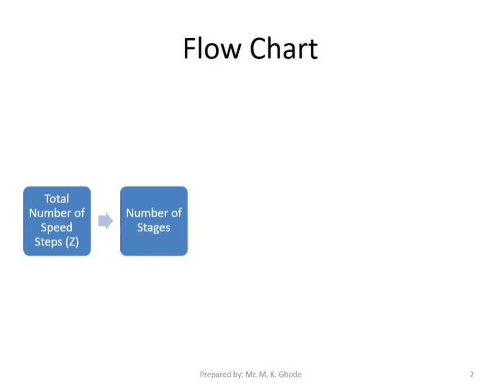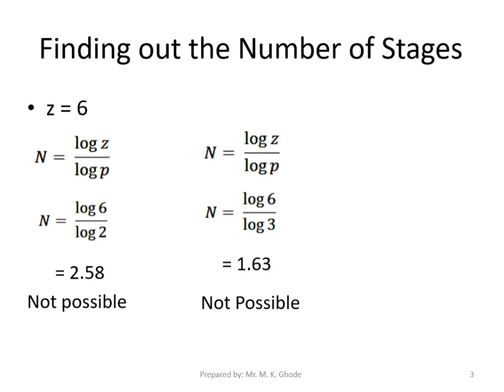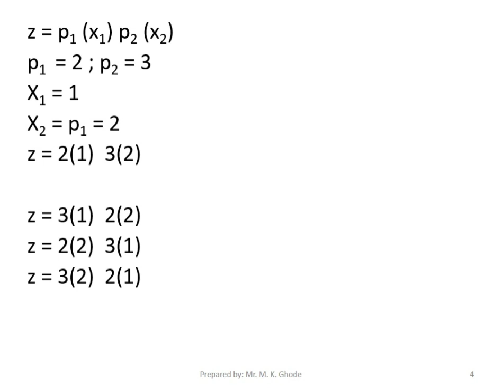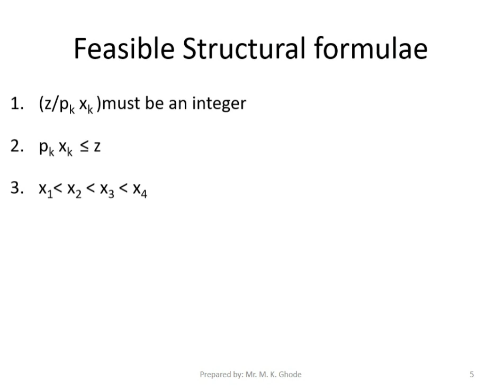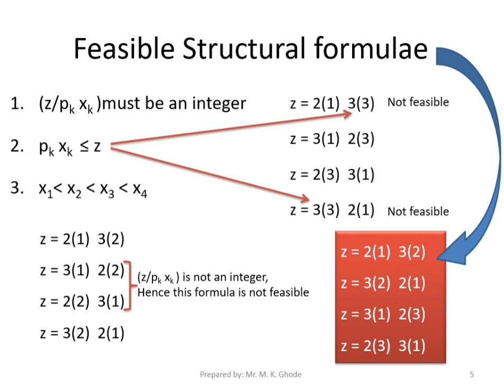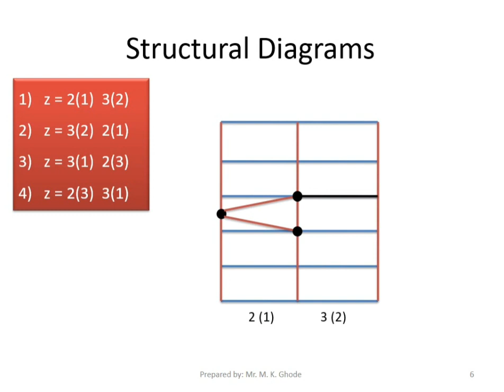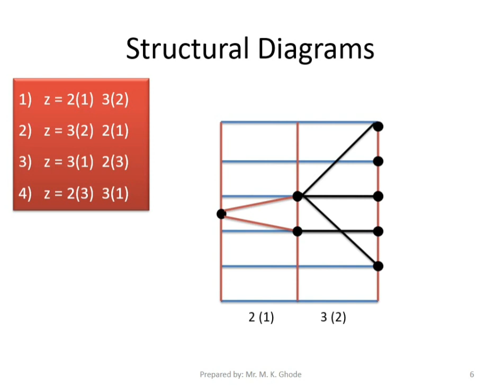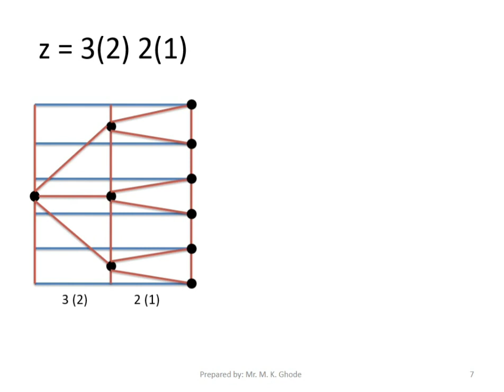How to draw Structural diagrams for 6 speed gearbox (in Hindi) || Gearbox Design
This video is about how to find number stages of multi stage gear box & how to draw structural diagrams, finding out the feasible structural formulae.